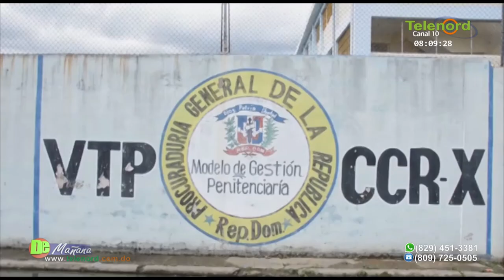Preso llama a programa diciendo que lo están torturando en una de las cárceles de SFM